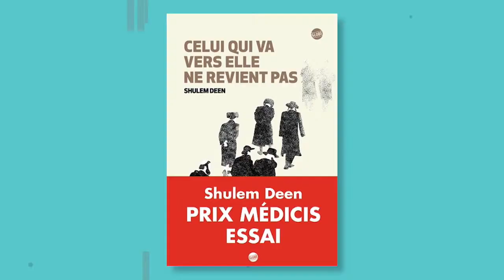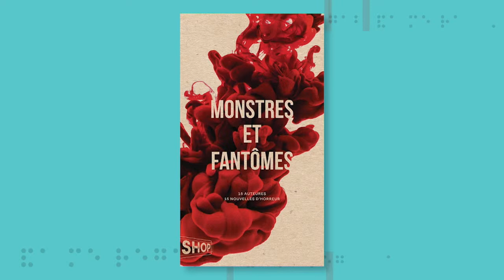Librairie sonore - Celui qui va vers elle ne revient pas et Monstres et fantômes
Gérald Cousineau nous présente Celui qui va vers elle ne revient pas de Shulem Deen, et Monstres et fantômes, un collectif où 15 écrivaines.